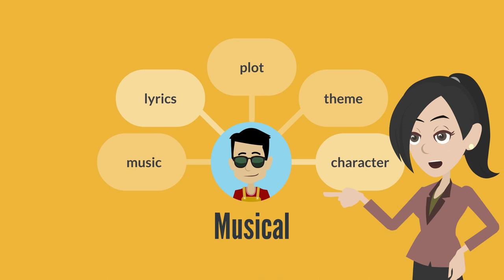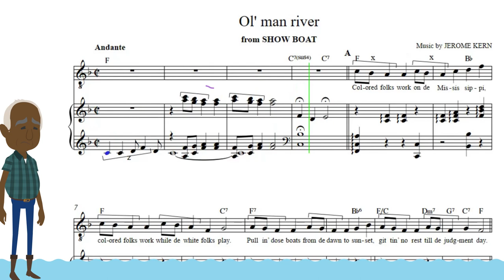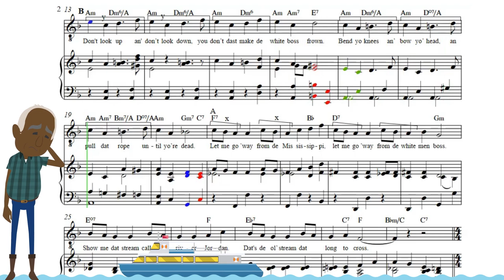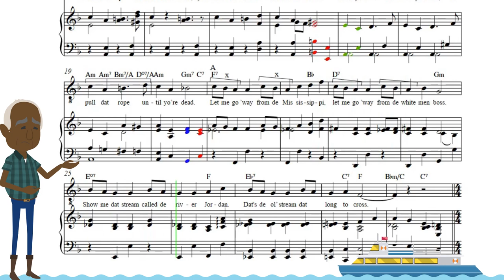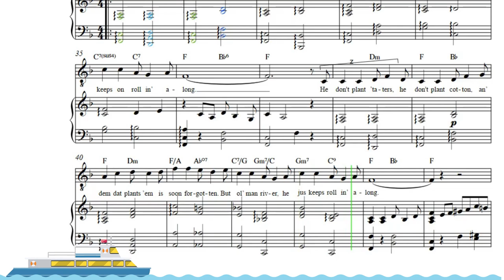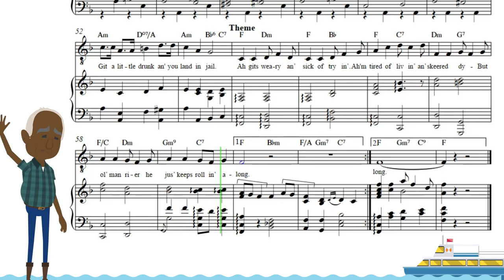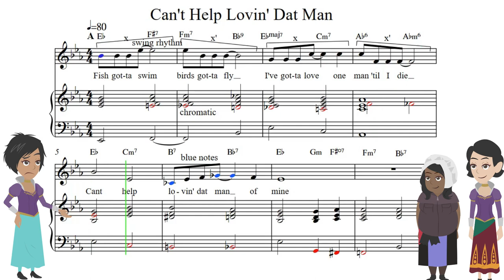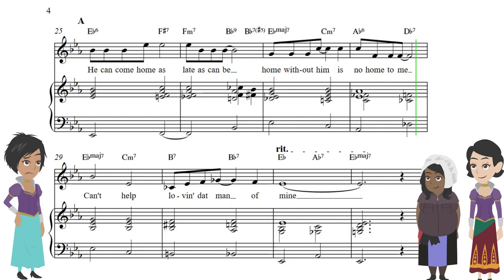Show boat: the musical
Contents
1:06 The story
3:34 Ol' man river
8:06 Can't help lovin' Dat Man